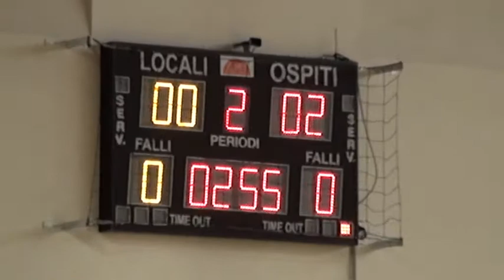2T Civitanova Pescara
9° TORNEO DI NATALE 2012
27-28 / 12 / 2012 Basket - Memorial Antimo VERDE
Porto Potenza Picena (MC) Italy
VEDI TUTTO L'EVENTO CLICCA IL LINK SOTTO